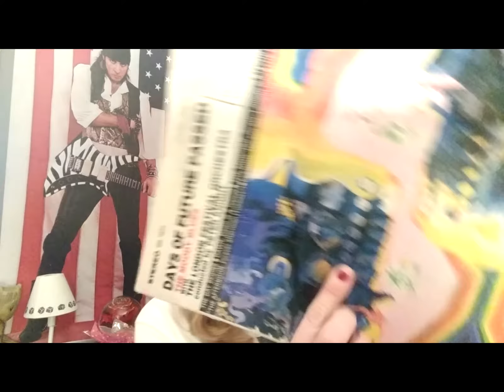Episode 5: Days of Future Pas de Deux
in which it is discussed my favorite childhood band and childhood love of classical music as well as ballet and the history of the first irrefutable concept album imo